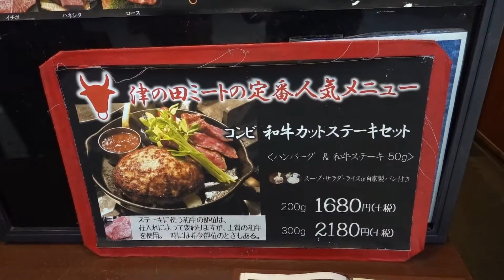溢れ出る肉汁！『ハンバーグ』津の田ミート【『Humburger Steak』Tsunoda meat】Amagasaki-city Tsukashin Shopping center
ハンバーグを食べに行った動画です。

這是我去吃漢堡排的動畫.

                         カメラ(camera)：Sony rx100m7
                            グリップ(grip)：Joby Telepod PRO Kit